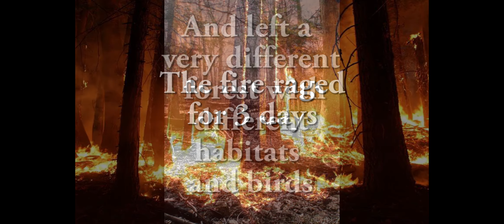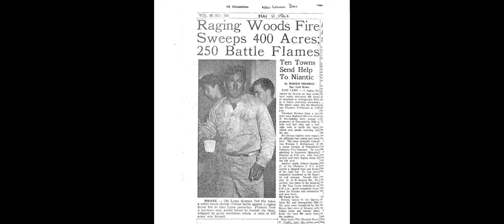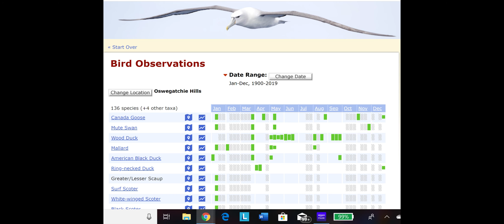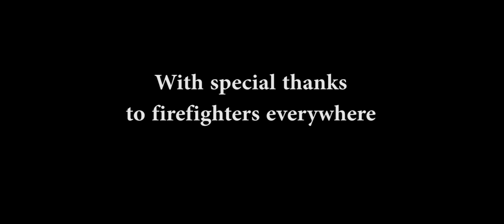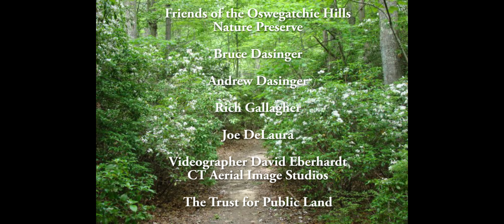Birding in Oswegatchie Hills after the Fire of 1962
The bird species found in the Oswegatchie Hills in Niantic, CT changed significantly during forest succession as the forest regrew after the 400 acre fire of 1962 .